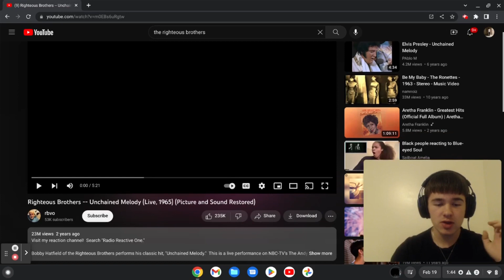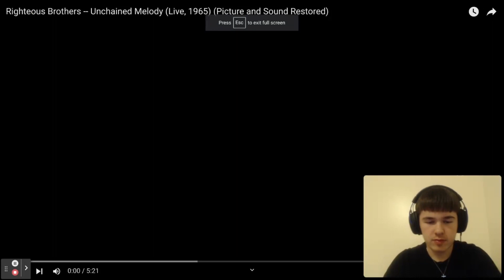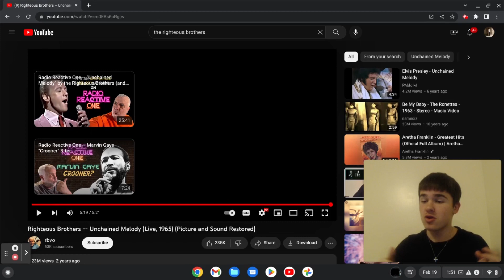TEENAGERS FIRST TIME REACTING TO | THE RIGHTEOUS BROTHERS “UNCHAINED MELODY”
love yall
Jesus loves you
AG2G

the righteous brothers oh my love my darling lyrics
the everly brothers all i have to do is dream
are the righteous brothers in the hall of fame
the everly brothers cathy's clown
the everly brothers claudette
chords and lyrics to unchained melody by the righteous brothers